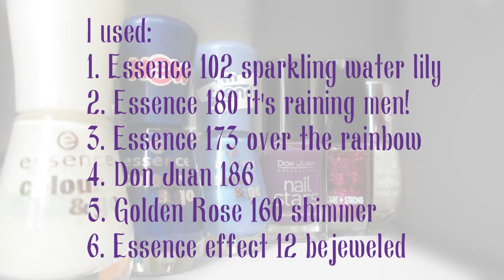Galaxy nail art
For this manicure I used:
1. Essence 102 sparkling water lily
2. Essence 180 it's raining men!
3. Essence 173 over the rainbow
4. Don Juan 186
5. Golden Rose 160 shimmer
6. Essence effect 12 bejeweled